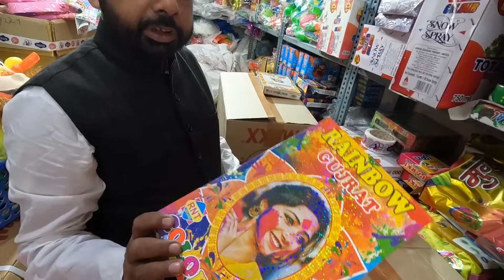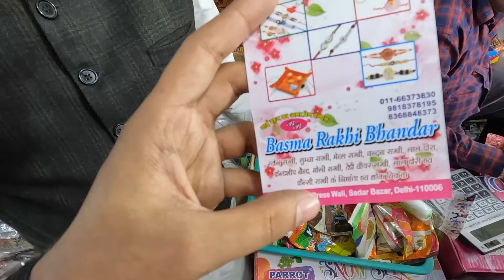Holi Stash Wholesale Market | Cheapest Holi Products In Delhi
In this exciting YouTube video, join me as I take you on a thrilling journey through the bustling Sadar Bajar market to explore the colorful and vibrant Holi products available at wholesale prices. Get ready to immerse yourself in the joyous and lively atmosphere of one of the most popular markets in the city as we discover the wide range of Holi products on offer.

From the colorful and scented powders to the traditional pichkaris and water balloons, we explore the endless array of options for celebrating the festival of colors. Join me as I chat with local shopkeepers, bargain for the best deals, and showcase the most unique and innovative Holi products that are sure to make your celebrations truly unforgettable.

With the energy and excitement of the festival in the air, this video is the perfect way to get inspired for your upcoming Holi celebrations. Whether you're a seasoned Holi enthusiast or a first-time celebrant, this video is guaranteed to give you all the inspiration and ideas you need to make your celebrations a truly colorful and joyous affair!